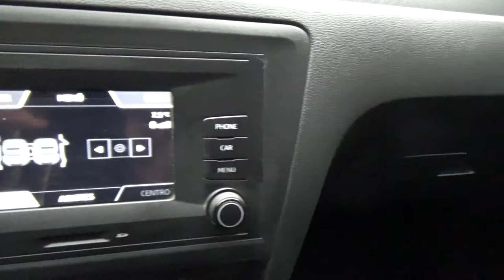Seat / Toledo/2019 - 1879